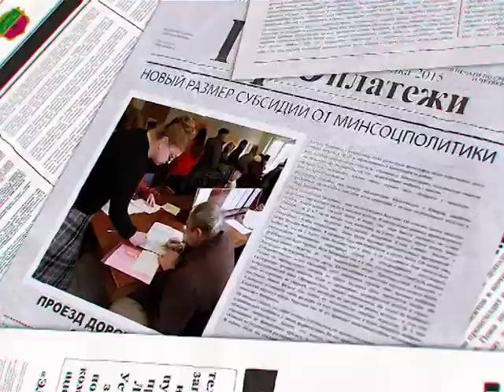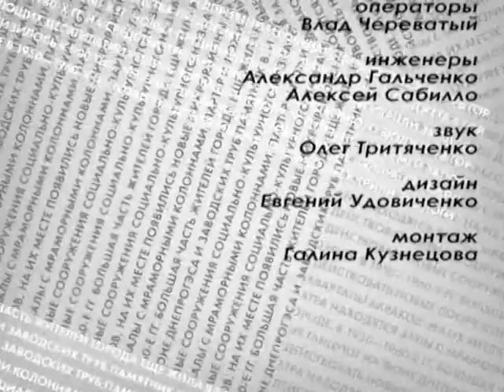Я так думаю №152 эфир 05 07 19